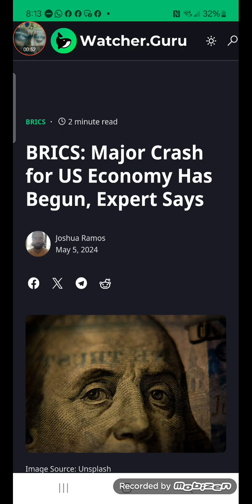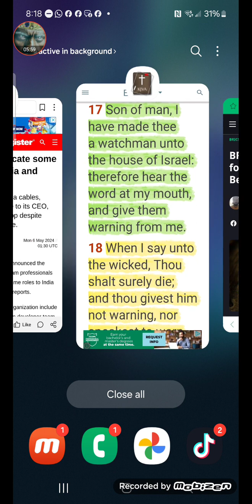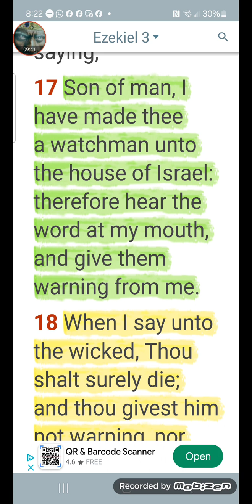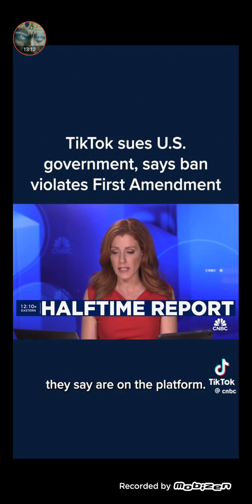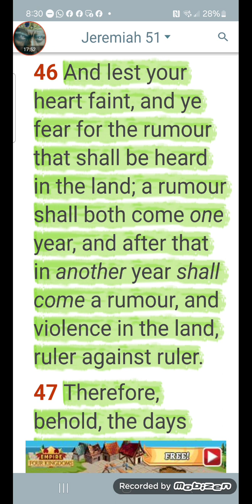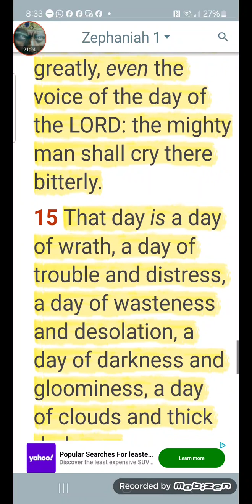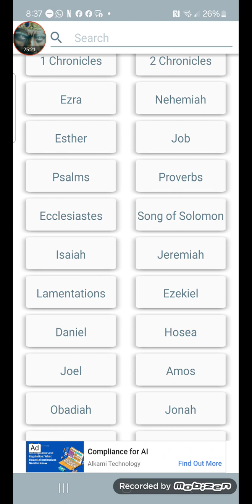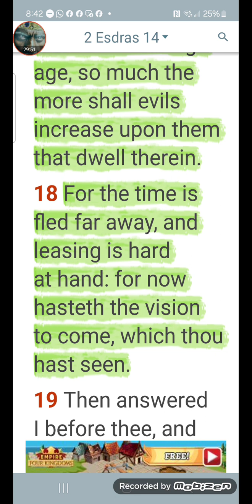GIVE THEM WARNING FROM ME